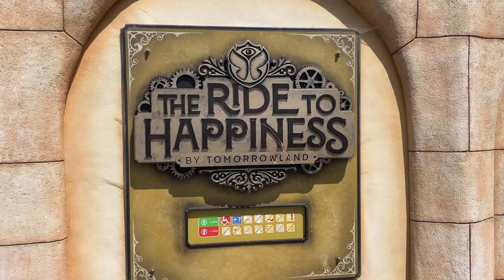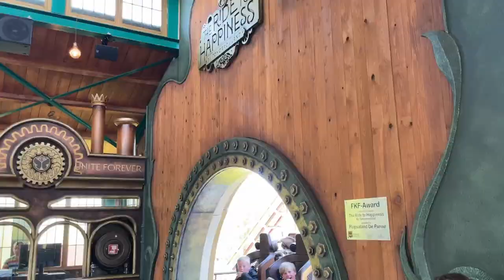Ride to Happiness at Plopsaland de Panne | POV OnRide - Full HD 2023 | Mack Xtreme Spinner